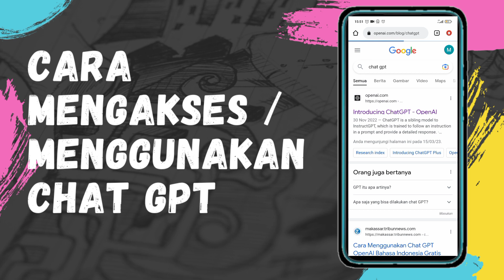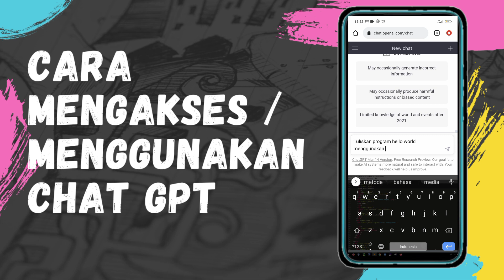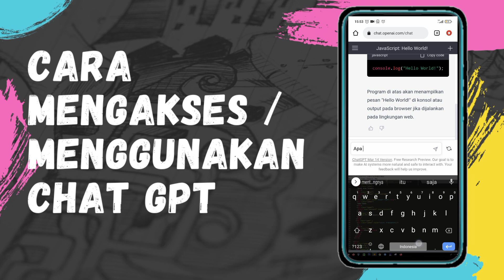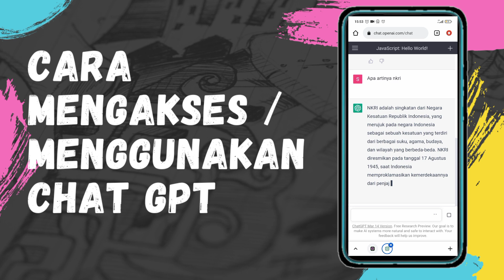Cara Mengakses Dan Menggunakan Chat GPT Di Hp Android